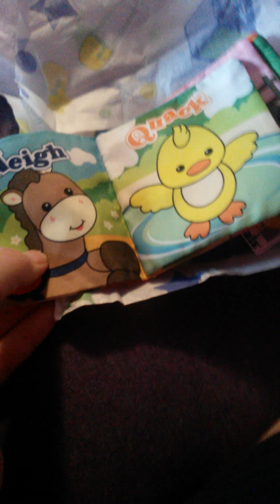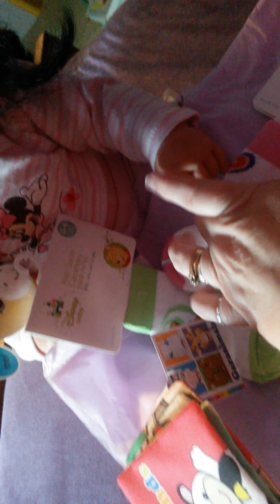Yeah happy mail!!!!!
Sorry for getting the camera sideways...oops crazy camera lady.